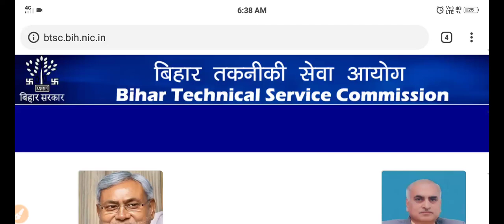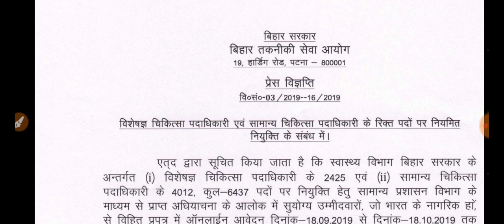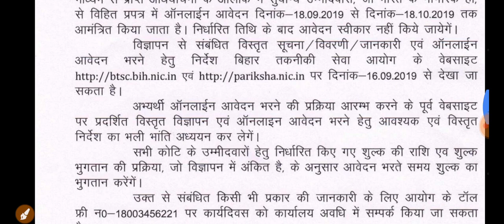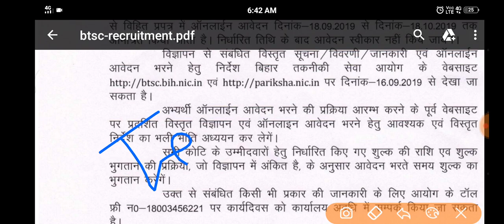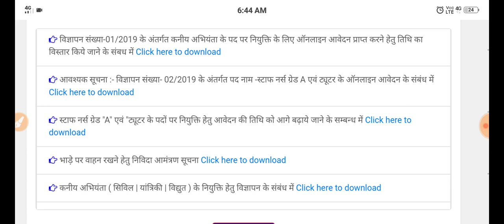Bihar तकनीकी सेवा आयोग vacancy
btsc pariksha
btsc bihar website
btsc je
btsc website
btsc result

All Government and Private jobs Updates
ग्रुप में यहाँ से ज़ुड़े

sarkari job railway sarkari job for 12th pass sarkari job updates sarkari job news sarkari job notification sarkari job find
sarkari job result sarkari job alertlettest government and privet jobs updates